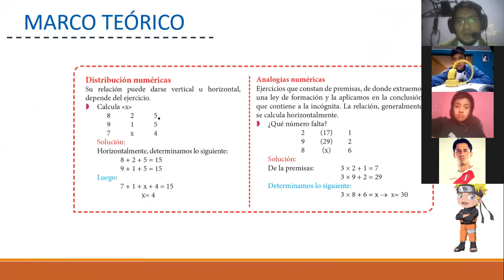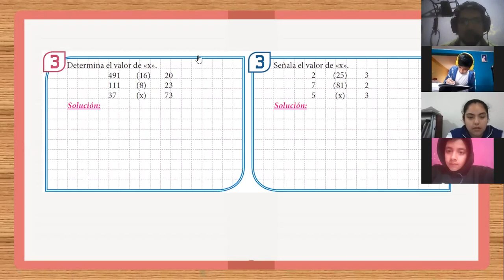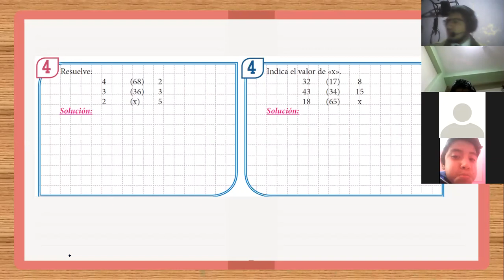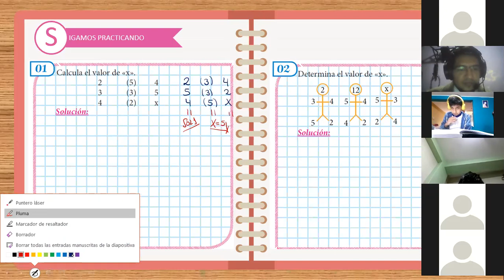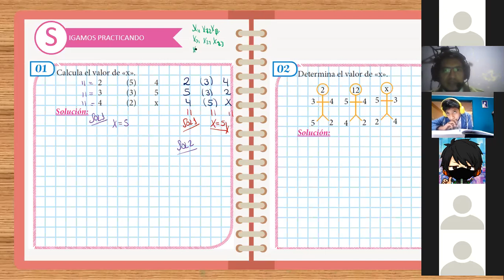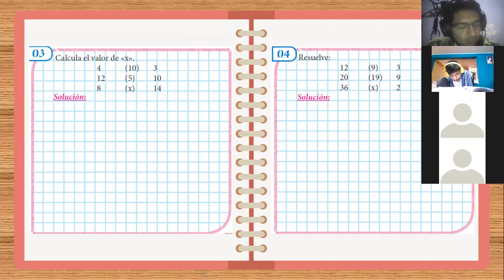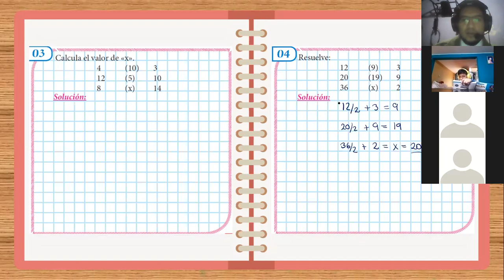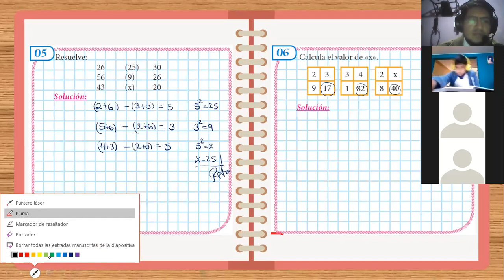ANALOGÍAS Y DISTRIBUCIONES 2DO SEC (R) | parte I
Clase del Colegio Belen Lima Norte